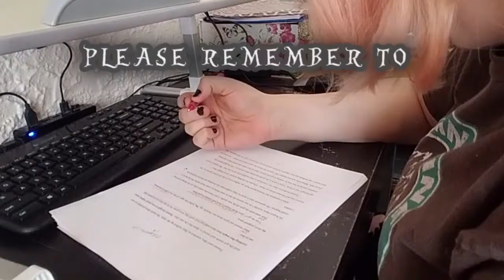Sick Day Writing Update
Let me know if you have questions. Leave any ideas for these videos in the comment section below!

All of my media work (other than editing videos, I really do that myself) is done by Travis Legge.